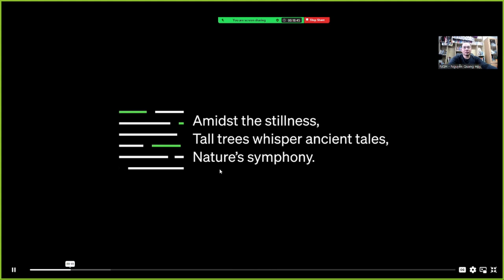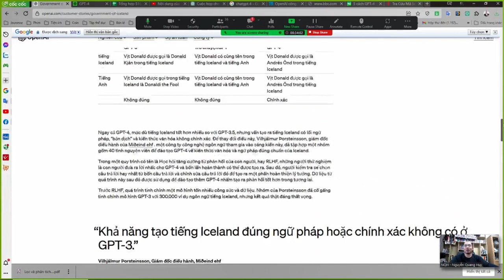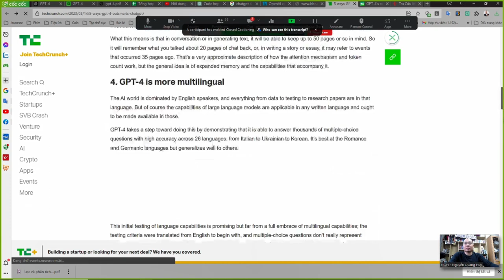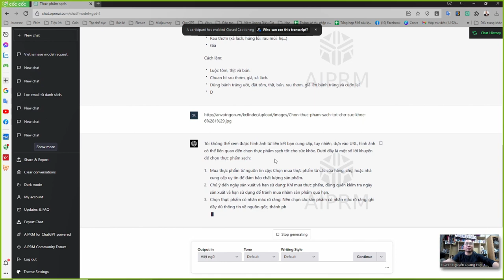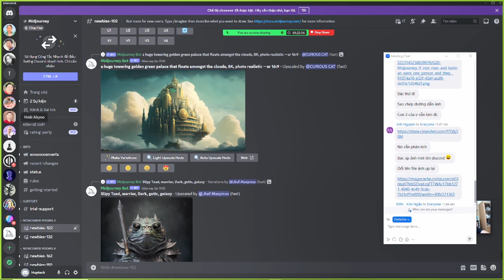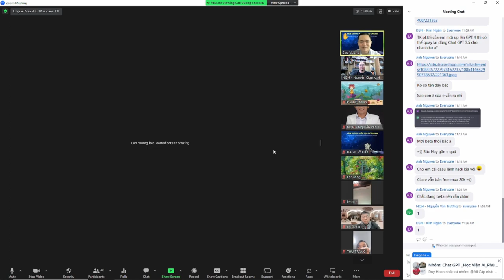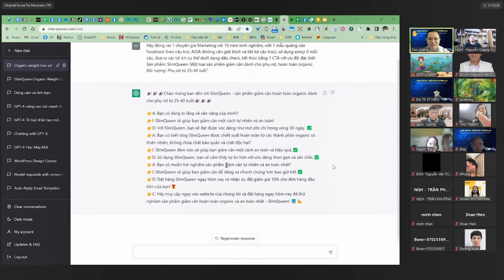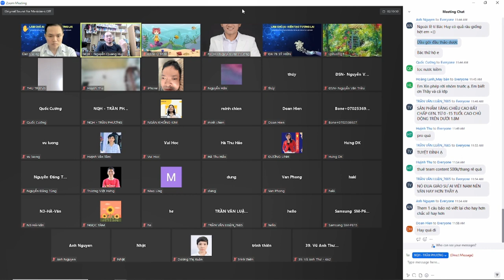Trải nghiệm bản ChatGPT 4 mới nhất - Nguyễn Quang Huy